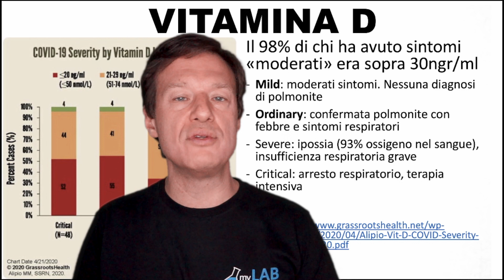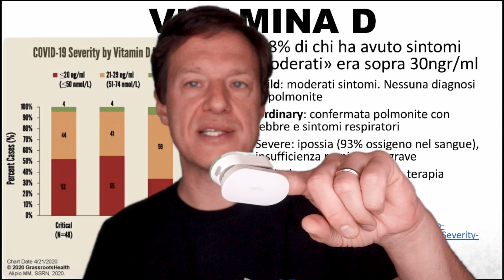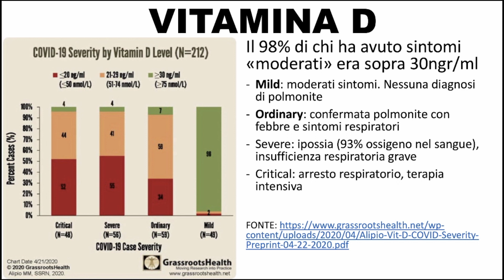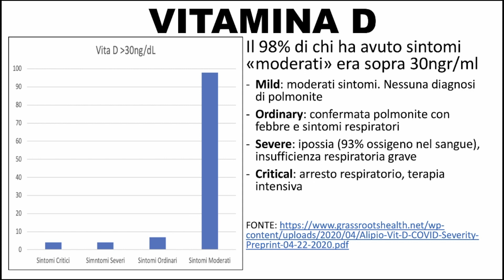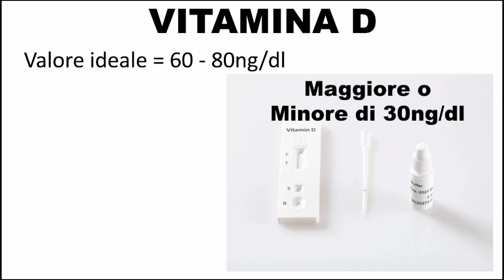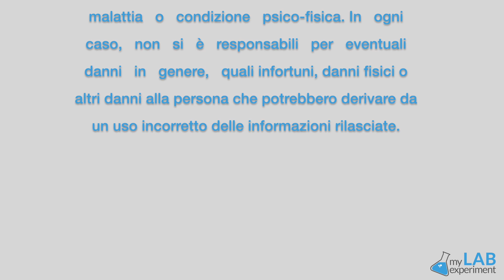Virus e Vitamina D. Una conferma importante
Uno studio mostra come il livello di vitamina D nel sangue abbia contribuito a ridurre drasticamente i sintomi in 200 persone che di sono ammalate di COVID19. Loris spiega le statistiche e mostra il significato dello studio.
Come possiamo trarre beneficio da questo importante ormone che è la vitamina D?
Per prenotare una consulenza gratuita con un assistente, vai a questo